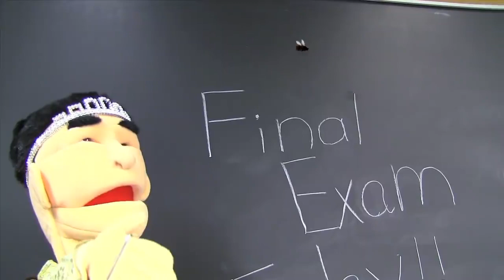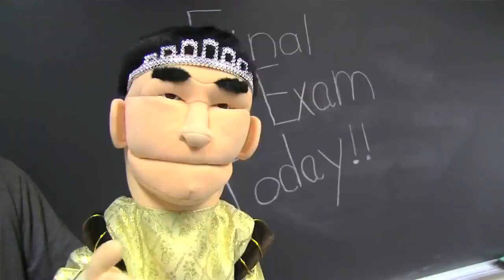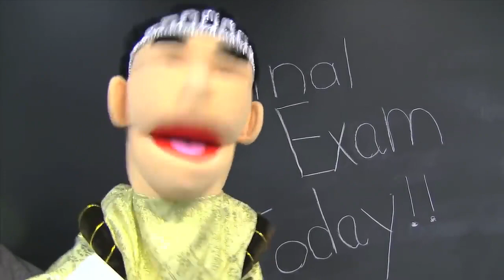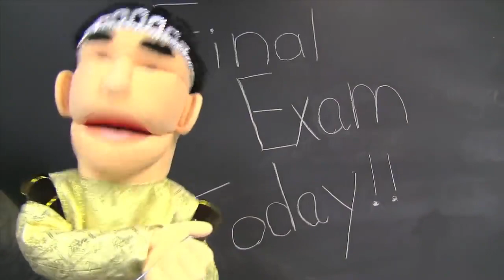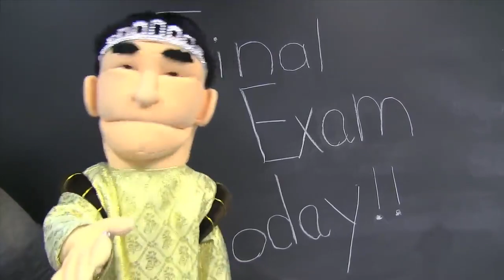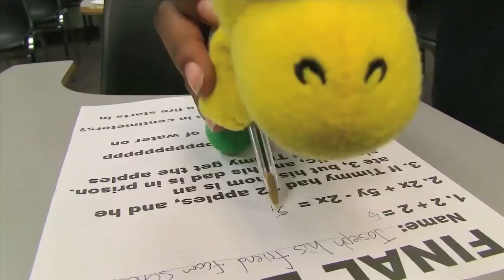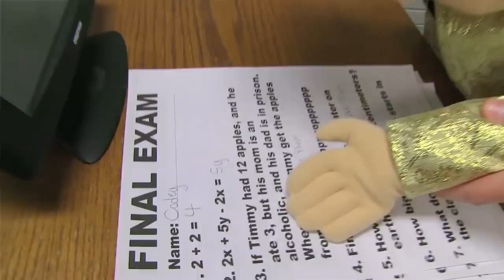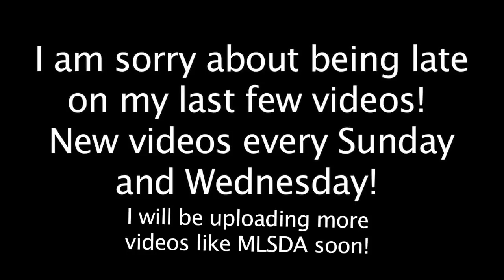SML Movie: Bowser Junior's Summer School 7 (2014)